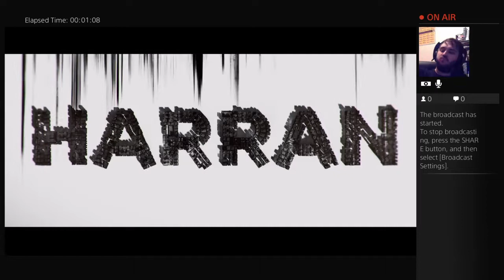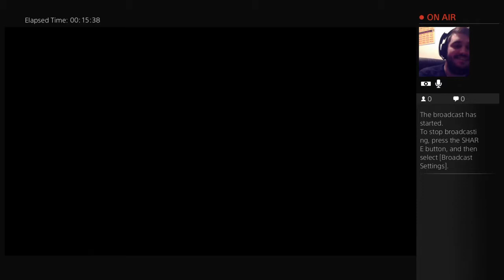MRTV DYING LIGHT - Playthrough Part 14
MEGAREAPER splitting zombies heads in Dying Light by Techland -- Watch live